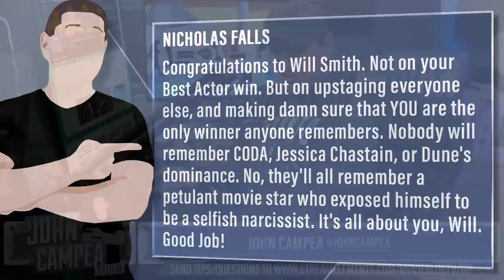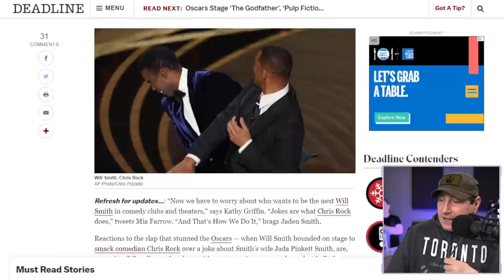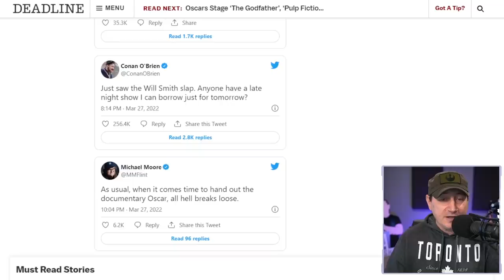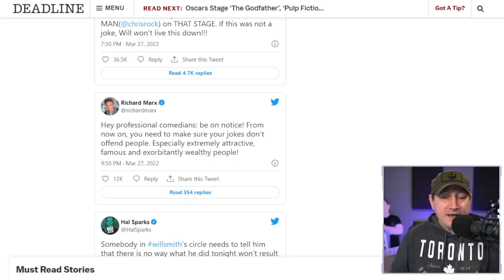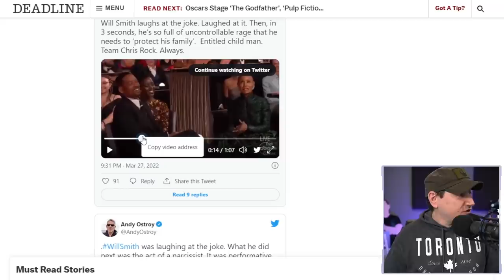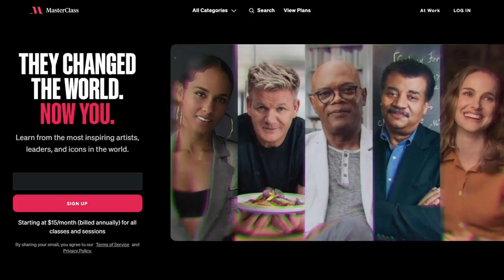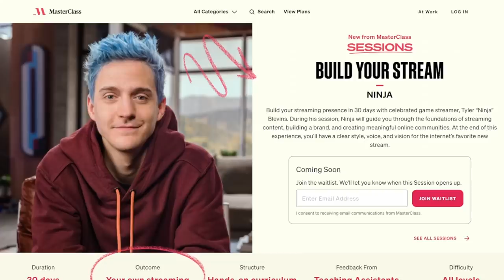Ugliest Oscar Moment Ever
Viewer Question:
Nicholas Falls - Congratulations to Will Smith. Not on your Best Actor win. But on upstaging everyone else, and making damn sure that YOU are the only winner anyone remembers. Nobody will remember CODA, Jessica Chastain, or Dune's dominance. No, they'll all remember a petulant movie star who exposed himself to be a selfish narcissist. It's all about you, Will. Good Job!

Mic pre-amps

Streaming Software
Wirecast Pro